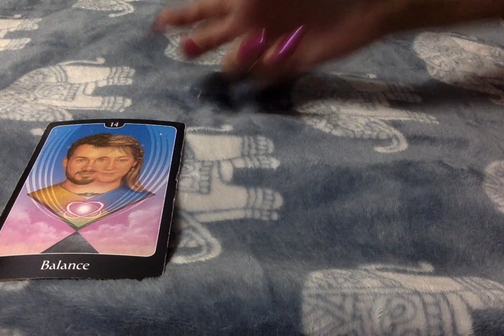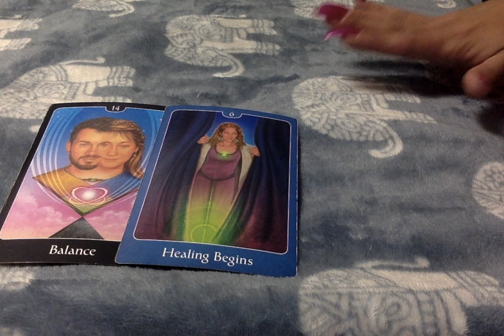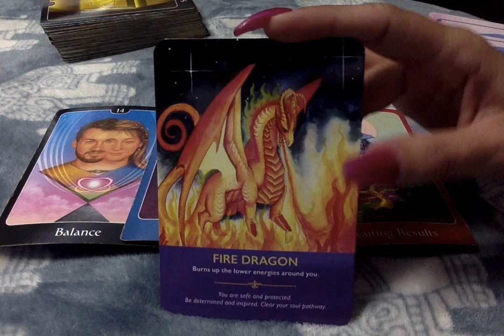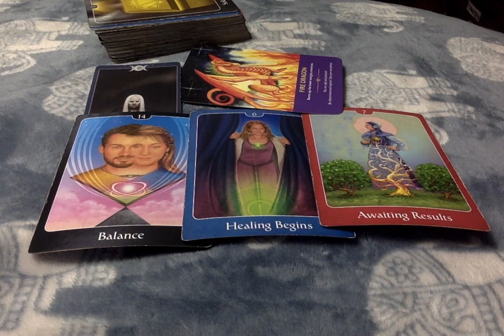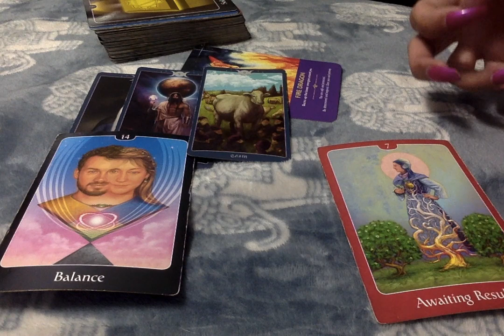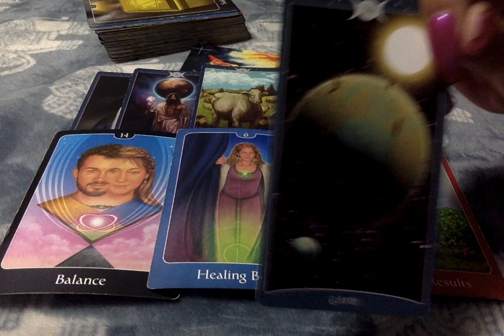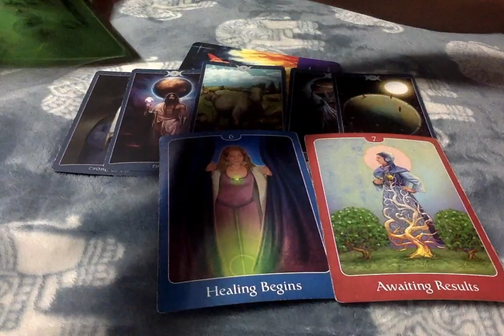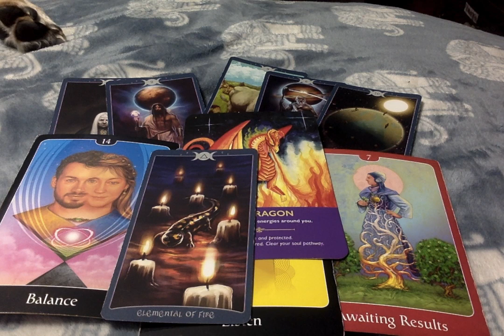Friday Vibes- Looks Like A Discussion About Commitment Is On The Horizon